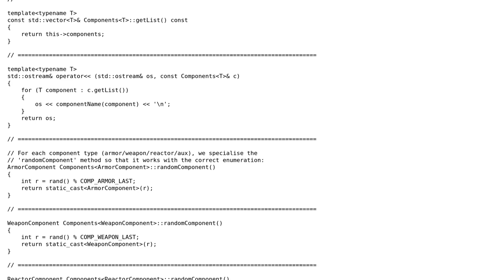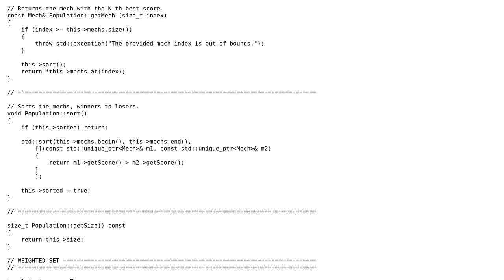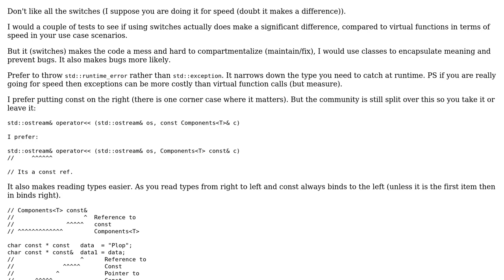Follow-up: C++ 'evolutionary AI' implementation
With thanks & praise to God, and with thanks to the many people who have made this project possible! | Content (except music & images) licensed under CC BY-SA | Music | Images & others | With thanks to user mzi user Martin York and the Stack Exchange Network Trademarks are property of their respective owners. You are responsible for your own actions.